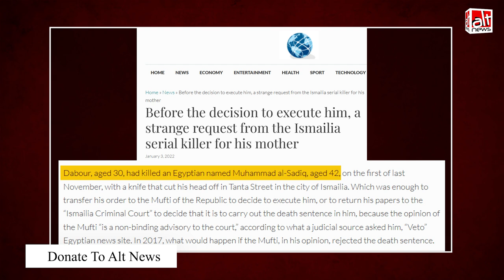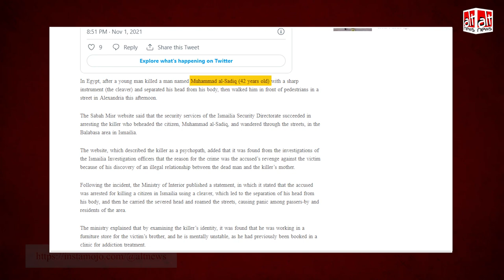Egypt में हुई घटना का वीडियो गैर मुस्लिम व्यक्ति की हत्या के झूठे दावे के साथ शेयर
A video of a man hacking another to death with a machete in broad daylight in Egypt has been shared on social media with the false claim that a Muslim man killed a non-Muslim in an Islamic country. Both the victim and accused hail from the same religion.